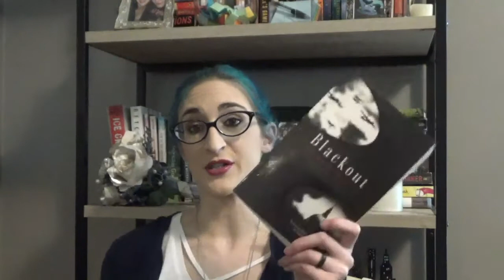Megan | April Wrap Up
I talk about the books I read in April.

Untappd: meknight

Untappd: SueCee